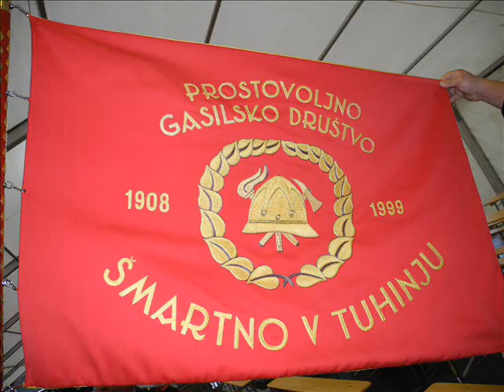Novo gasilsko vozilo v Šmartnem v Tuhinju